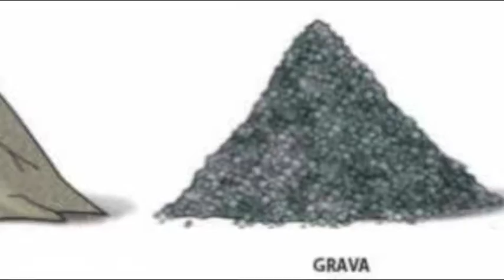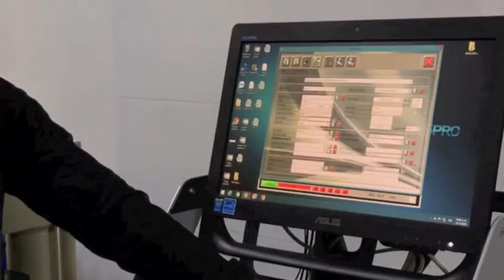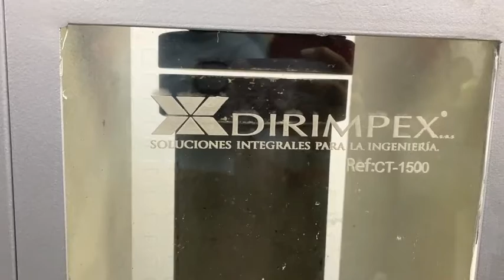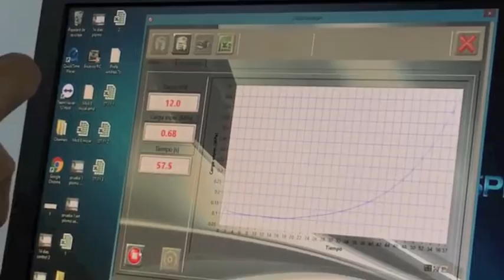CILINDROS Y VIGAS DE CONCRETO